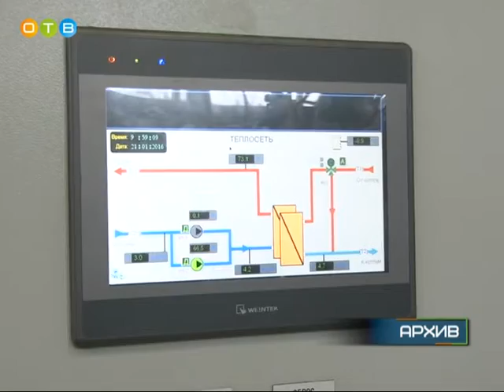Глава района рассказал о перспективах развития Одинцовского района на 2016 год